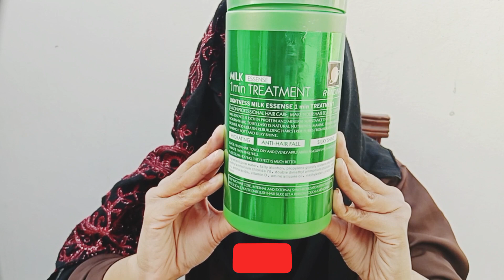coconut milk hair mask ||coconut oil hair mask||coconut milk hair mask for hair growth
coconut milk for hair mask
coconut milk mask for hair
natural hair
coconut milk hair mask malayalam
hair mask
coconut oil
homemade coconut milk cream for hair
coconut hair masks
coconut oil hair masks

hair keratin#hairsmoothingtreatment
keratin hair treatment at home
keratin treatment
hair keratin treatment
hair growth
natural hair
hair mask
coconut oil